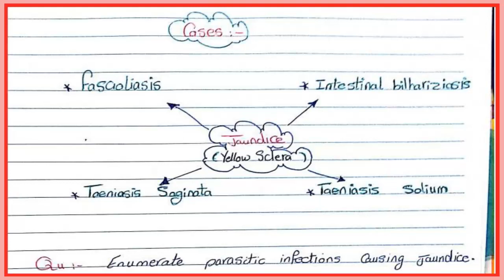6 Para | cestoda 3 | Dr Mousa